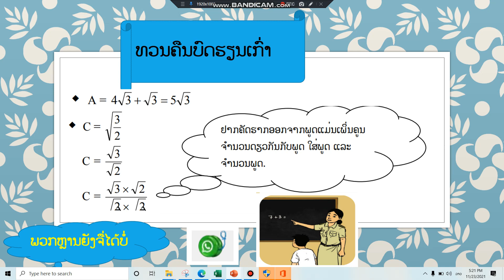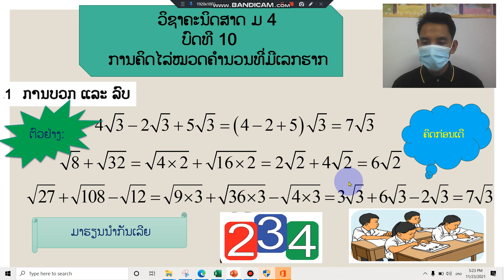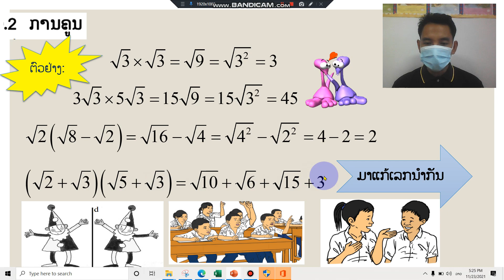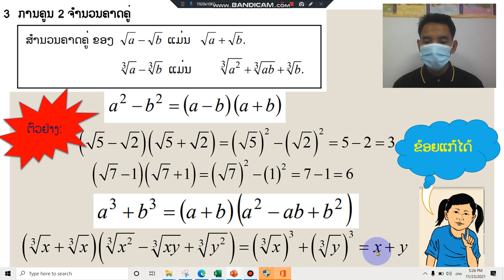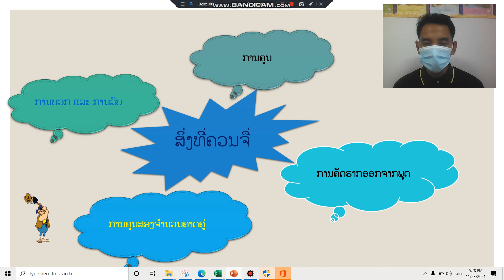ຄະນິດສາດ ມ 4 ບົດທີ10 24/11/21